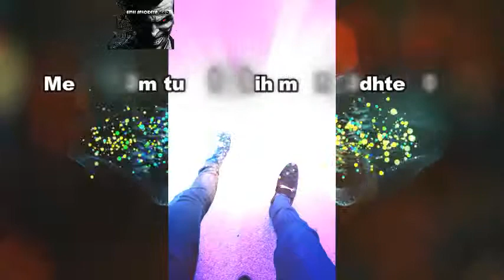Sad Song Whatsapp StatusRomantic Songs